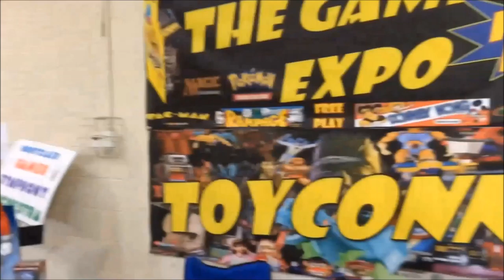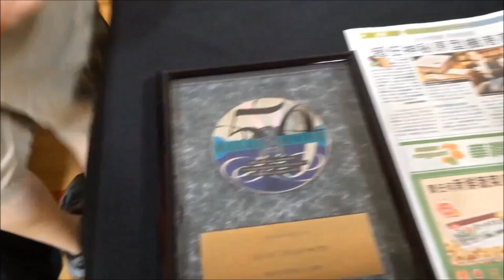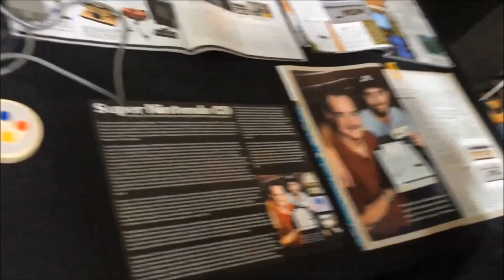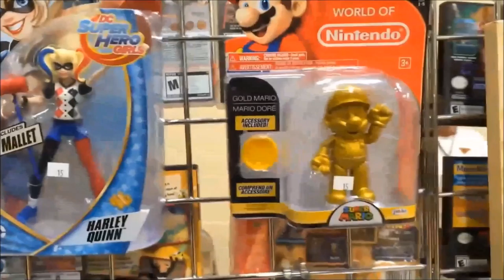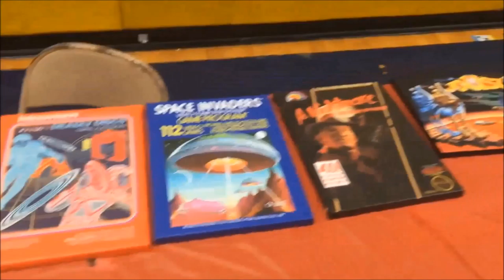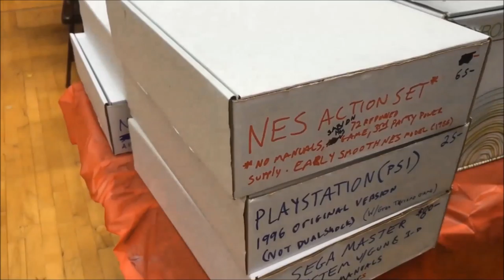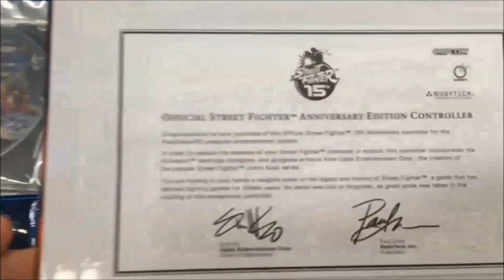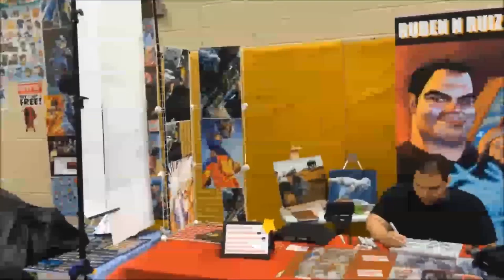"A Video Game Convention" - 9/11/2016, Parsippany NJ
Take a walk around "A Video Game Convention" with me, from  9/11/2016 in Parsippany NJ!